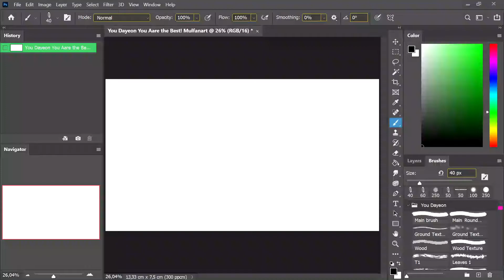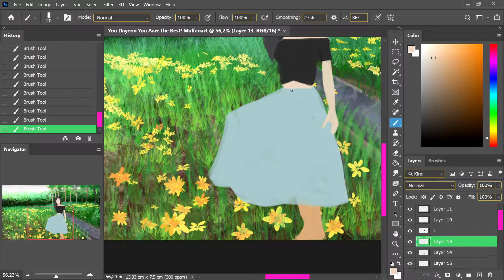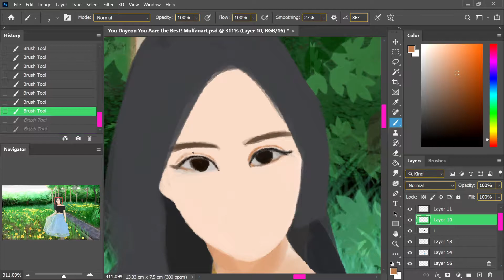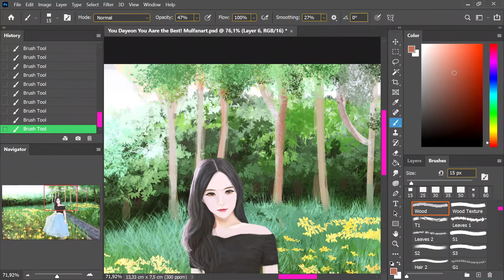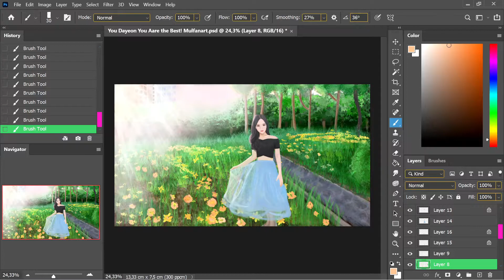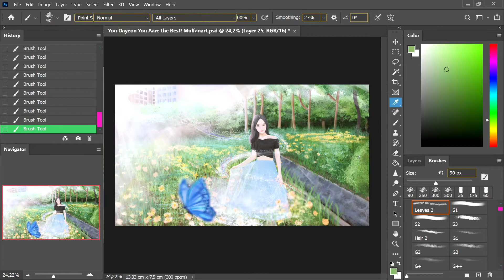유다연 You Dayeon fanart Speed paint 1 by Mulfanart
Digital Speedpaint, we will wait your comeback whenever you are ready You Dayeon, we miss you!

BGMs:
1. 토이(Toy) - 그녀가 말했다 (She said) | Piano Cover by PianoTrip

2. Way to Dream by Keys of Moon

I'm using wacom intuos pro 5.